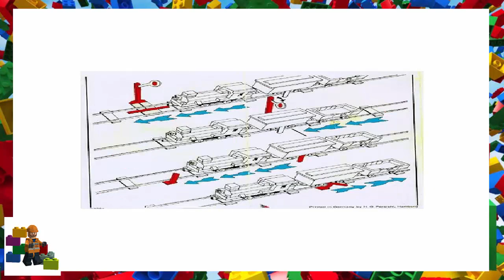LEGO instructions - Trains - 181 - Train Set with Motor, Signals and Shunting Switch